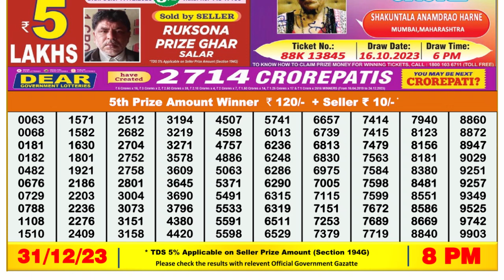Dear Lottery Sambad 8pm today 31.12.23 Nagaland State Lottery Result